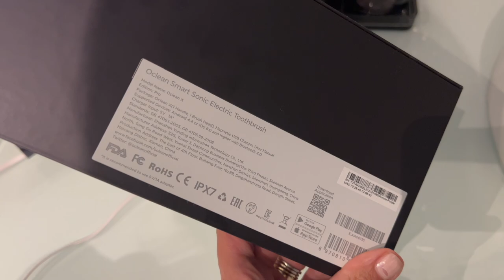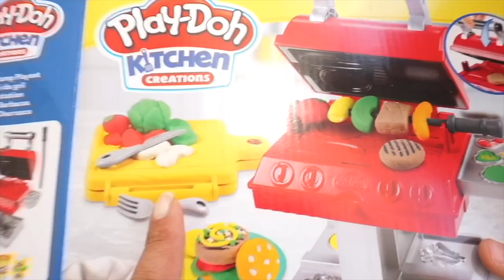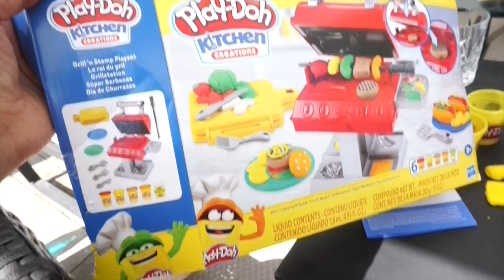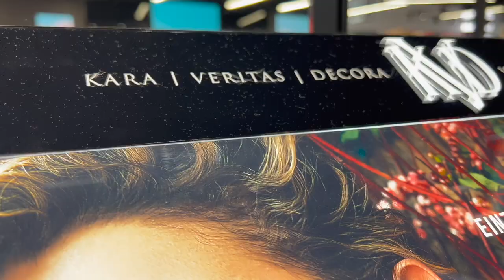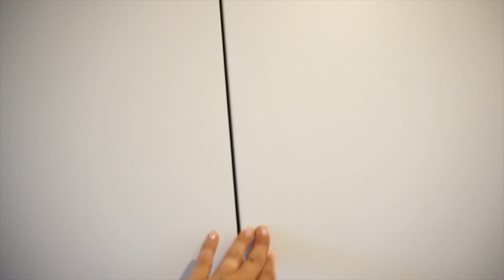Fehlkauf.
heute erzähle und zeige ich euch einen meiner vermeidlichen und teuren Fehlkauf.
Wir grillen ein letztes Mal ( es sei den das Wetter wird nochmal richtig schön ) und vielleicht habt ihr eine passende Idee für uns nicht immer alles runter schleppen zu müssen.

eure Heidi
Hier kommt ihr zur Zahnbürste:

Playdoh Gewinnspiel:
Teilnahmebedingungen,
kommentiert gerne so oft du möchtet und was dir schönes einfällt und schon bist du im Lostopf :)
Keine Barauszahlung möglich! Ich benachrichtige den Gewinner im Kommentar.
Gewinnspiel geht bis 30.10.22

Korbmayer:
10% auf das komplette Sortiment mit Rosellamia10
Mein Schmuck:
Unser neuer Teppich:

auf den großen Kontaktgrill:

Rosellamia_Set

Rosellamia_mulex

Equipment:
'Ringlicht: